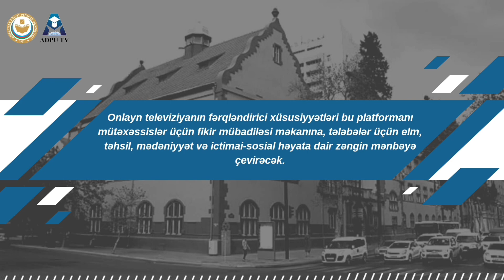ADPU TV tanıtım videoçarxı